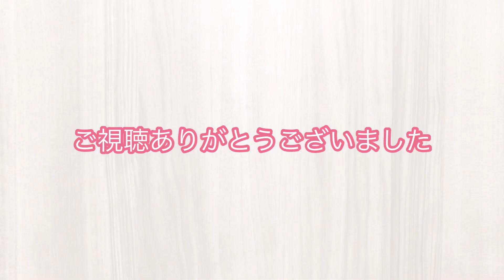【おからパウダーレシピ】シフォンケーキみたいにふわしっとり食感のおから蒸しパンの作り方♪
【最新版】おから蒸しパンレシピ
ふわっふわ😆💓しっとり食感😋
まるでシフォンケーキみたい‼️
おやつや朝食にピッタリ♪
ペロリと食べれちゃうおいしさ❤️

おまけでつけている動画の
牛乳を使った生クリームは
切り分けたおから蒸しパンに
添えているクリームです😆
生クリームより脂肪分が少なくて
あっさり食べれるクリームになってます♪

今まで作ってきたおから蒸しパンよりも
ふわふわ感がアップ😏✨
甘さもしっかり感じられて
おからの風味を少し抑えた仕上がりです😆

【シフォンケーキみたいなおから蒸しパン】
【材料】

【牛乳を使ったクリーム】
【材料】
•牛乳                                 150g
•粉ゼラチン                          5g
•はちみつシロップ             30g

【おから蒸しパンレシピ動画】
【おからパウダーレシピ】5種類の豆乳で作るおから蒸しパンの作り方

【おすすめのおからパウダーレシピ】

やっておりますので